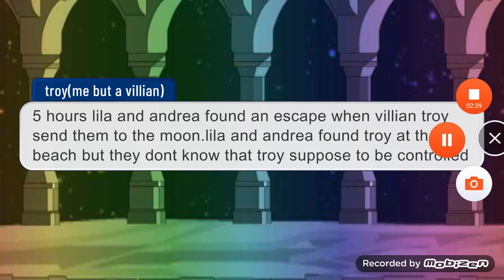if were in fnf 6/8 season 2